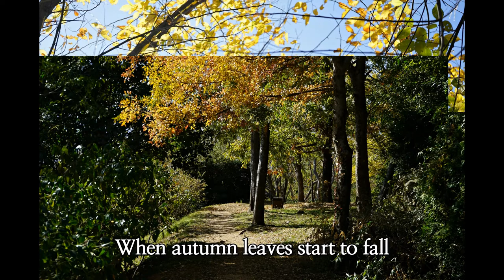Photo 배성룡 / 추엽 - 펫 분 / Autumn Leaves - Pat Boone /